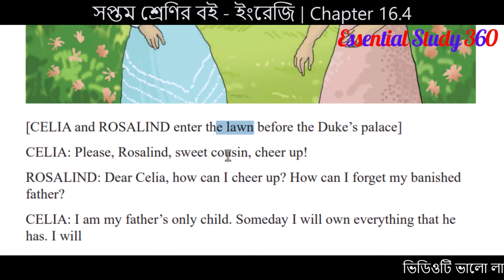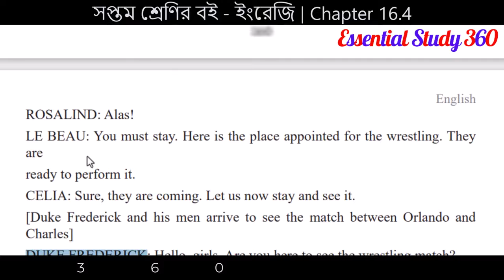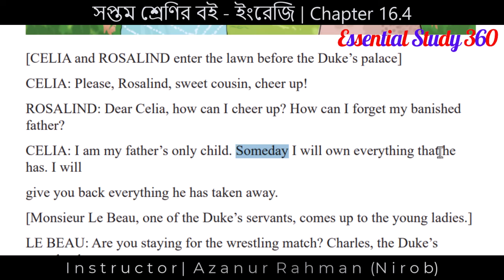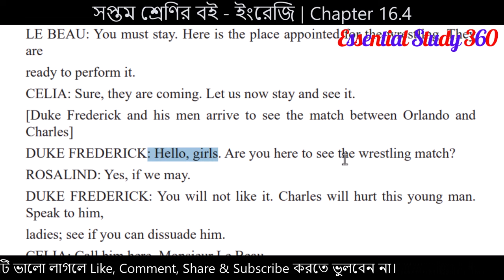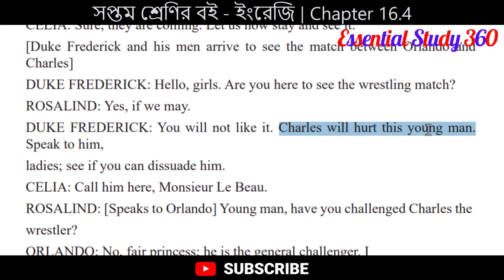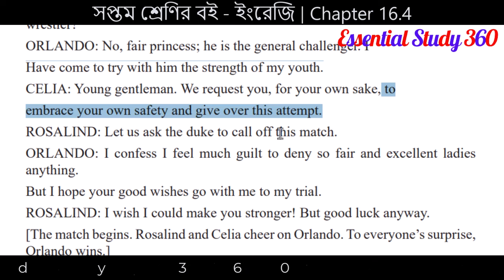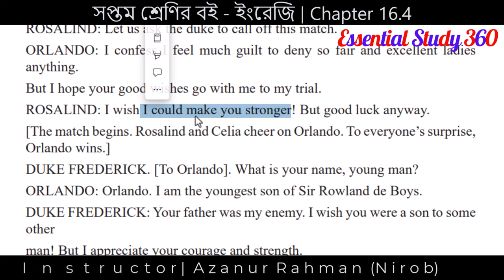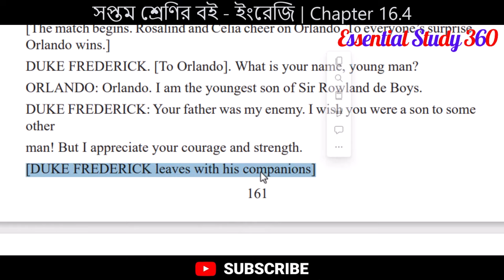Class 7 English: Chapter 16.4 | As You Like It | Class Seven English Page 159/160/161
In this educational video, we will be discussing Class 7 English Chapter 16.4 titled "As You Like It" from the textbook "Class Seven English." Specifically, we will be focusing on page 159, 160, and 161. Join us as we delve into the dialogue and explore the themes and characters in this engaging Shakespearean play. Whether you're a student or someone interested in literature, this lecture will provide valuable insights. So, grab your copy of the book and get ready to enhance your understanding of this classic piece of literature. Watch now and immerse yourself in the world of "As You Like It"!

16.4 In pairs/groups, read the dialogue and act it out.
দলগতভাবে অথবা জ োড়ায় জ োড়ায় নিচের কথোপকথনটি পড়ো এবং অভিনয় করো।

Let’s read Dialogue 2!
From Act I, Scene II.
[A lawn before the Duke’s palace]

[CELIA and ROSALIND enter the lawn before the Duke’s palace]
CELIA: Please, Rosalind, sweet cousin, cheer up!
ROSALIND: Dear Celia, how can I cheer up? How can I forget my banished
father?
CELIA: I am my father’s only. father was my enemy. I wish you were a son to some other man! But I appreciate your courage and strength.
[DUKE FREDERICK leaves with his companions]